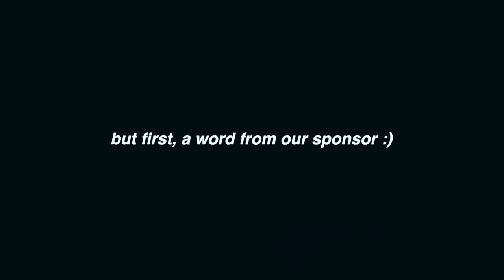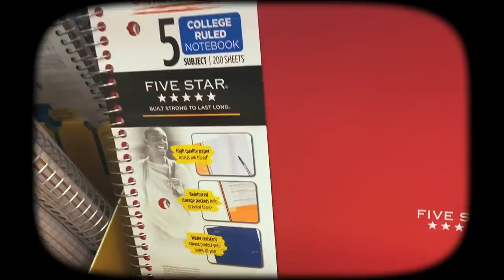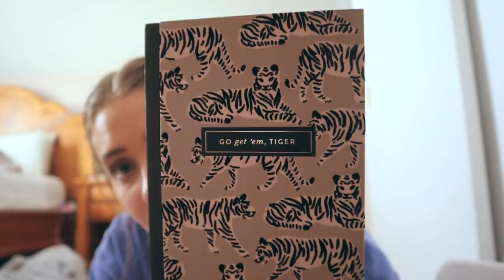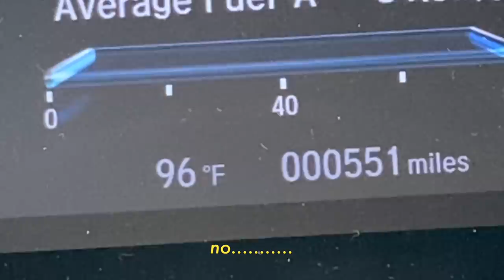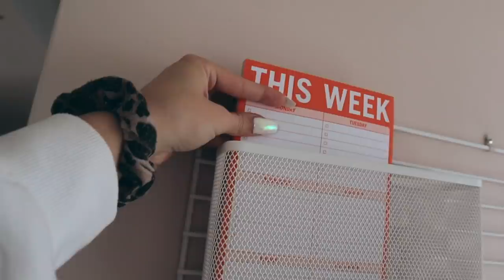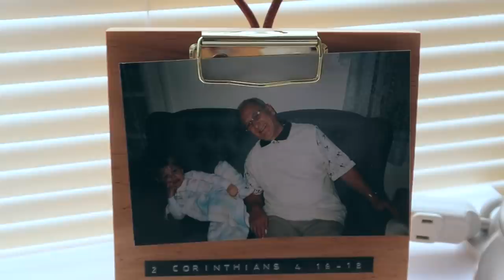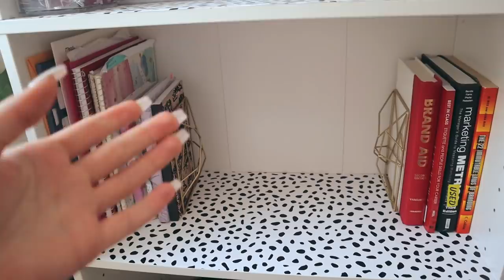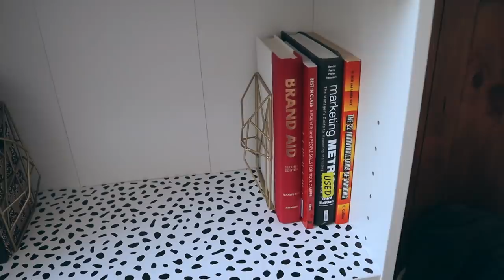BACK TO SCHOOL: supplies shopping, organizing my desk & other prep *COLLEGE*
⇩OPEN ME⇩

Hi everyone! In today’s video I am doing a (rather large) vlog trying to prepare for back to school 2020! In this vlog, I go back to school shopping at target, organize my desk/bedroom office, do a lil target haul (but stay tuned for my annual what's in my backpack/school supplies haul😉), and talk about my school's plans for reopening this year.

SOCIALS:

●VSCO: hann3lise
●depop: hannahmaute

FAQs:

When do you upload? Every Sunday at 3pm EST!